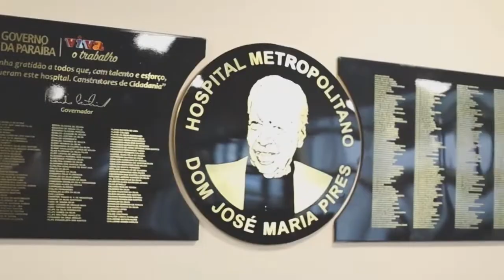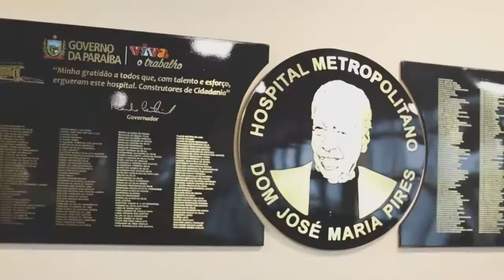Ponto de Vista: Rosalba Mota | TV SOL